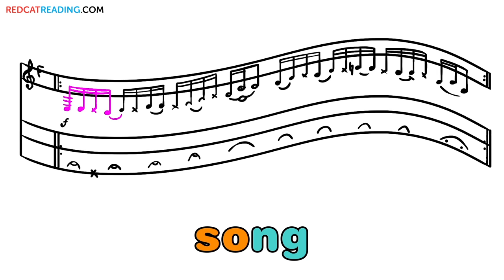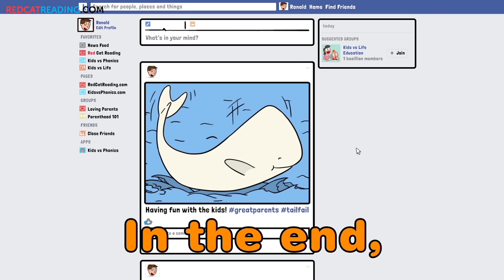Top 8 Hardest English Sounds | Difficult English Phonics | Made by Red Cat Reading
What are the Hardest English sounds for you? This video is a partnership between Kids vs Life and EnglishClass101.com

On this video we cover the following english phonetic sounds:
TH-hard, th-soft, ch, sh, ng, r, ck and wh